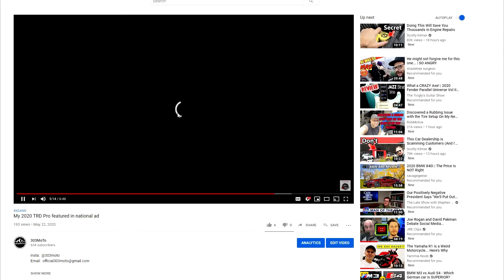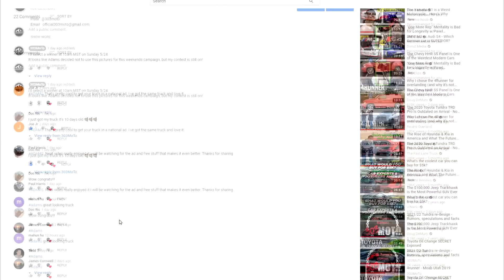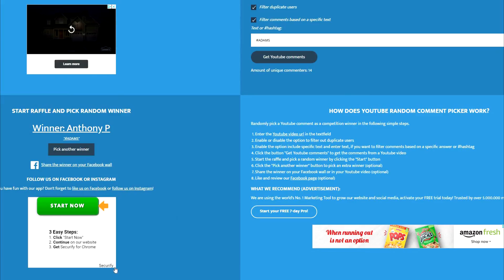Adams Polishes give-a-way WINNERS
Claim your prize by 6/6/2020

Unclaimed prizes will be given away in later videos.